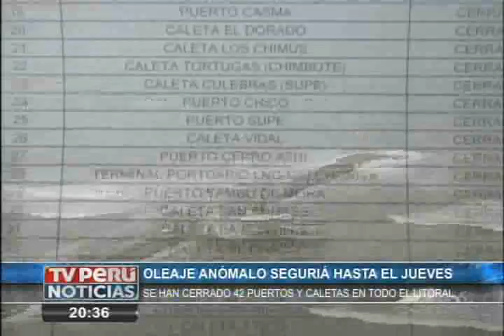Litoral peruano registra oleaje anómalo